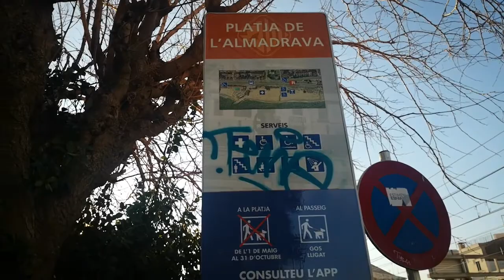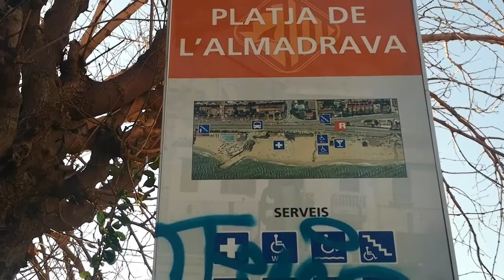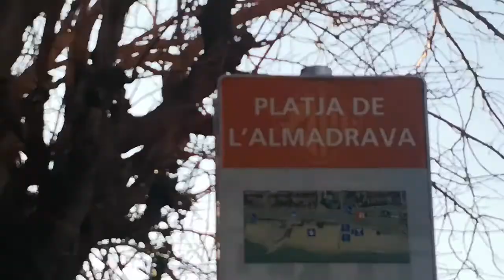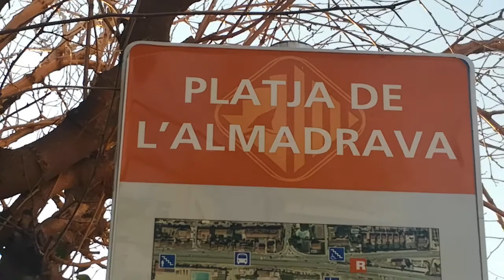PLAYA DE LA ALMADRAVA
El itineraro ke siguió DIOS BE ALEXANDRE ~ ALEJANDRO MAGNO, a su paso por IBERIA, se le conoce como la Vía Augusta.
En esta zona, es la Carretera Nacional II, la ke ha conservado su trazado original.
Y, los topónimos, nos ilustran, a cada paso, de su viaje por estas tierras.